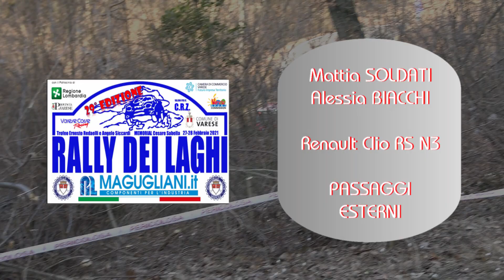29° Rally dei Laghi 2021 Soldati-Biacchi Clio RS N3 - Passaggi esterni